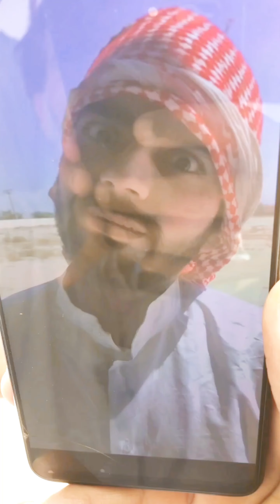A clever Arabi Save His Life 😲🥰 | New short film 2024 | New commedy movie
funny
funny movie
commedy vedio
new shorts film
new South Indian
movie 2024
new Commedy movie by happy Magsi vlogs